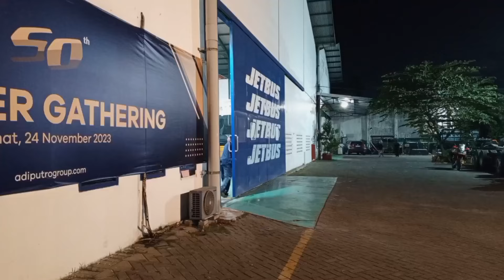Ternyata Sinar jaya tambah agen baru di kota malang | Mengejutkan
agen baru sinar jaya di kota malang yaitu di jalan Pattimura kota malang dekat dengan stasiun kota baru gaes...untuk lebih lengkapnya tunggu video vlog agen baru malang